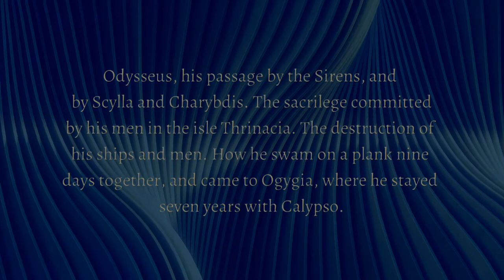The Odyssey of Homer - Book XII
The Odyssey is regarded as one of the most significant works of the Western canon. The first English translation of the Odyssey was in the 16th century. Adaptations and re-imaginings continue to be produced across a wide variety of mediums.

The Odyssey is one of two major ancient Greek epic poems attributed to Homer. It is one of the oldest extant works of literature still widely read by modern audiences.

As with the Iliad, the poem is divided into 24 books. It follows the Greek hero Odysseus, king of Ithaca, and his journey home after the Trojan War. After the war itself, which lasted ten years, his journey lasted for ten additional years, during which time he encountered many perils and all his crew mates were killed. In his absence, Odysseus was assumed dead, and his wife Penelope and son Telemachus had to contend with a group of unruly suitors who were competing for Penelope's hand in marriage.

The Odyssey was originally composed in Homeric Greek in around the 8th or 7th century BCE and, by the mid-6th century BCE, had become part of the Greek literary canon. In antiquity, Homer's authorship of the poem was not questioned, but contemporary scholarship predominantly assumes that the Iliad and the Odyssey were composed independently, and the stories themselves formed as part of a long oral tradition. Given widespread illiteracy, the poem was performed by an aoidos or rhapsode, and more likely to be heard than read.

Crucial themes in the poem include the ideas of nostos (νόστος; "return"), wandering, xenia (ξενία; "guest-friendship"), testing, and omens. Scholars still reflect on the narrative significance of certain groups in the poem, such as women and slaves, who have a more prominent role in the epic than in many other works of ancient literature. This focus is especially remarkable when considered beside the Iliad, which centers the exploits of soldiers and kings during the Trojan War.

Book XII
Odysseus, his passage by the Sirens, and by Scylla and Charybdis. The sacrilege committed by his men in the isle Thrinacia. The destruction of his ships and men. How he swam on a plank nine days together, and came to Ogygia, where he stayed seven years with Calypso.

📖The Odyssey of Homer